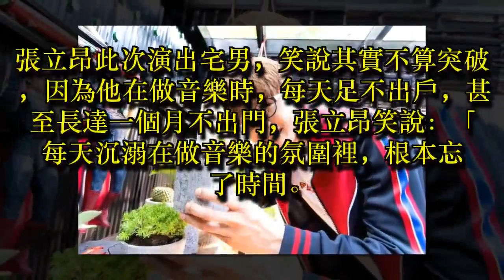張立昂演出宅男獲好評 抓屁溝也超帥